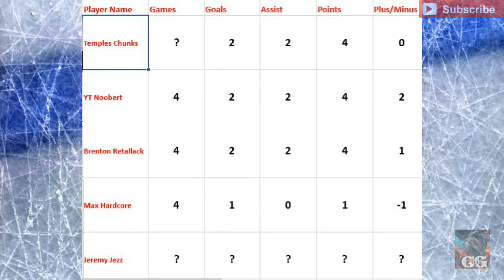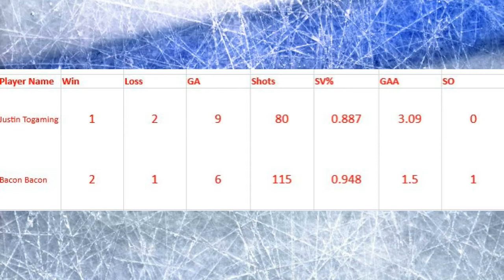NHL 16 Be a Pro - Super League - Road to the draft - 02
Here it is guys episode 2 of BAPSL, thats what im calling it haha. In this episode we go up against Bacon Bacon, or agressive goalie bacon.

He need no introduction but bellow are the other featured players/channels check them out below.

As always like or sub or both if you like and join me on twitter